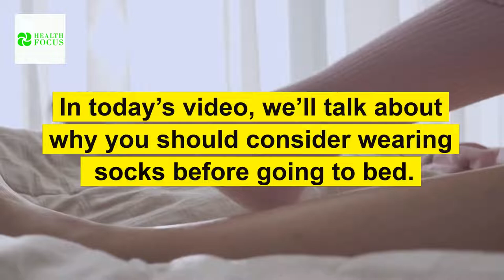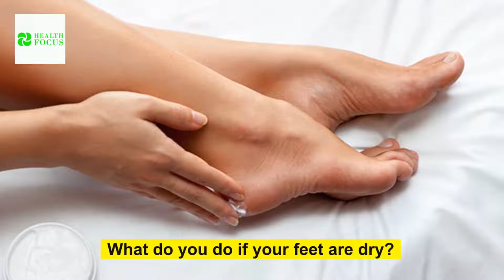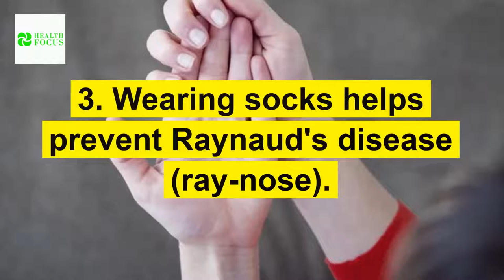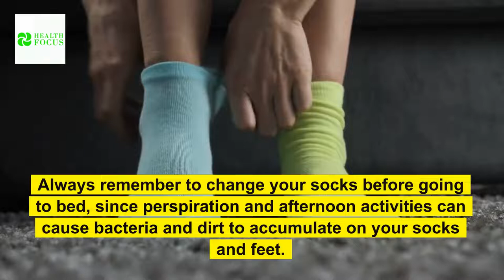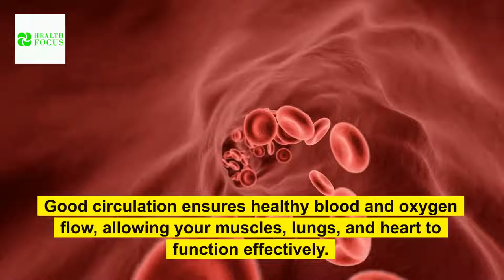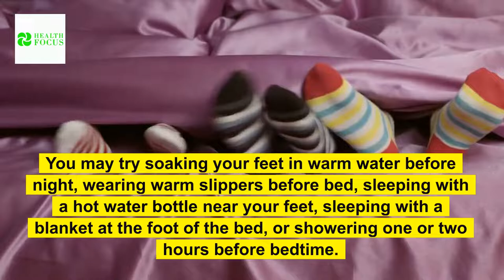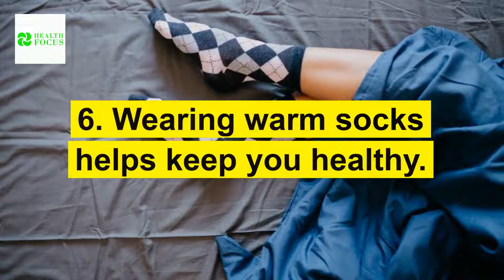6 Benefits Of Wearing Warm Socks To Bed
6 Benefits Of Wearing Warm Socks To Bed.
In this video, I will reveal to you 6 Benefits Of Wearing Warm Socks To Bed.
Sleep is an essential part of people’s lives. After all, we spend almost a third of our lives sleeping.

We've all been there in the thick of winter, with a freezing bedroom and icy feet.

Socks may be worn when it's cold outdoors, but what about the rest of the year?

In today’s video, we’ll talk about why you should consider wearing socks before going to bed.

Timestamps.
00:00 - Intro
00:23 - Socks can help keep your feet dry
02:20 - Socks make it easier to fall asleep
03:52 - Wearing socks helps prevent Raynaud's disease (ray-nose)
05:16 - You can increase your circulation by wearing socks
06:30 - Wearing socks might help you avoid hot flashes
07:51 - Wearing warm socks helps keep you healthy